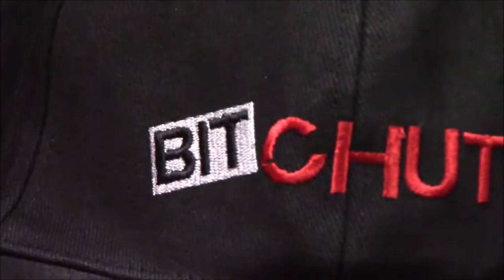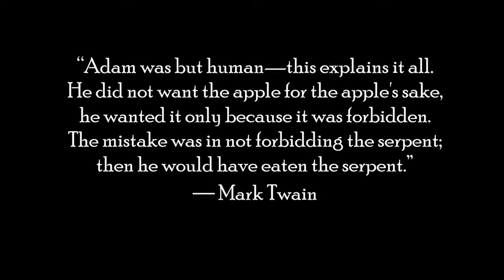cup of coffee 1569---Mt. Hermon, Scenic Route; Site Where Lucifer Fell? (*Adult Language)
I understand this was not the best written article, but it does give interesting side information that can lead to further research.
Yes, it dizzied me too.

Reference:
Mount Hermon: Gate of the Fallen Angels
By J.R. Church on May 1, 2011